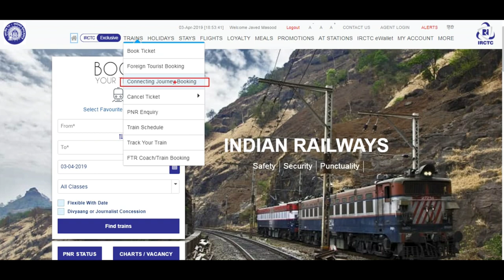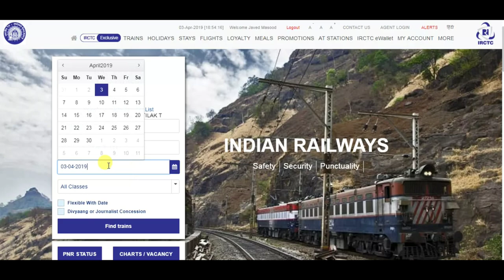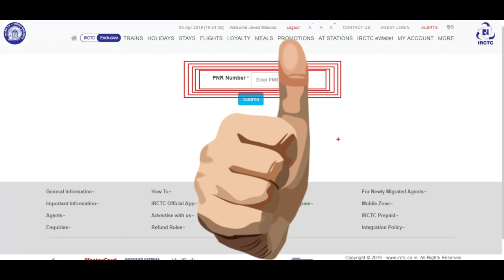New Option On Irctc Website Connecting Journey Booking For Link Pnr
HELLO AND WELCOME FRIENDS HELPFULL RASTA CHANNEL ME APKA BAHOT BAHOT SWAGAT KARTA HU DOSTO AAJ MAI APKO BATAUBGA KI IRCTC KE WEBSITE PAR BHI CONNECTING JOURNEY WALA OPTION AGAYA HAI JSIME AAP 2 PNR KO EK SATH LINK KAR SAKTE HAI ISSE FAYDA YE HOGA KI AGAR APKI PAHLI TRAIN LATE HONE KI WAJAH SE DUSRI TRAIN CHHUT JATI HAI TO APKO USKA PURA PAISA WAPAS KAR DIYA JAYGA OK DOSTO IS VIDEO ME AGAR KUCH NA SAMJH AYA HO TO AAP COMMENT ME JA KAR PUCH SAKTE HAI AUR VIDEO KO LIKE KAREN AUR HELPFULL RASTA KO SUBSCRIBE ZARUR KARE THANK YOU SO MUCH FOR WATCHING.

@@@@@@@@@@@HELPFULL RASTA@@@@@@@@@@@